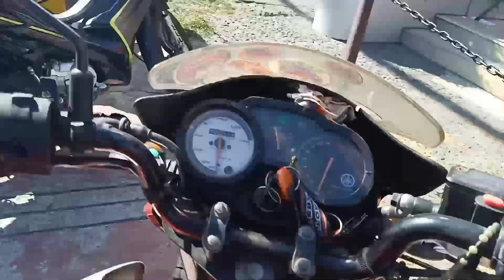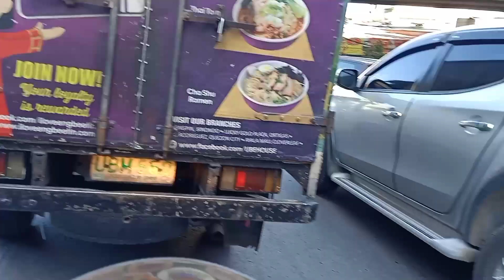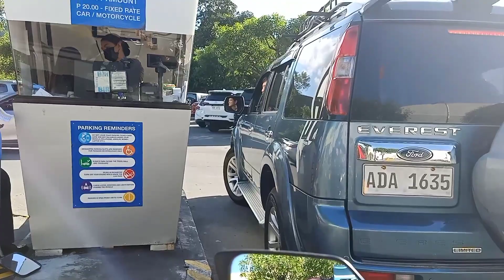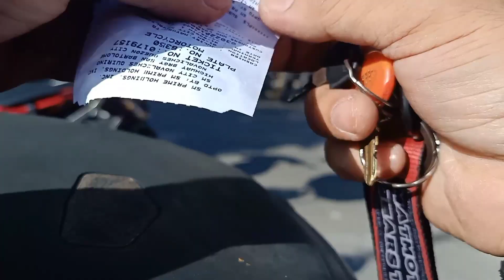RIDE FROM: MONUMENTO CALOOCAN TO: SM NOVALICHES QUISON CITY! (@Joefel tv)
mula caloocan city to: sm novaliches quison city tatlong beses nag set up ng helmet mount with cellphone holder!(@Joefel tv)